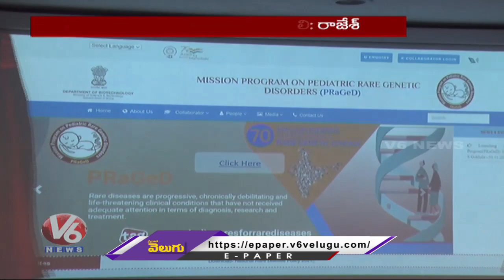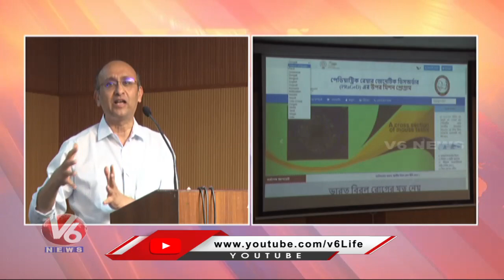Mission Program On Paediatric Disease, Advanced Super Computer Facility Launched In Hyderabad | V6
Mission Program On Paediatric Rare Disease Program, Advanced Super Computer Facility Launched In Hyderabad | V6